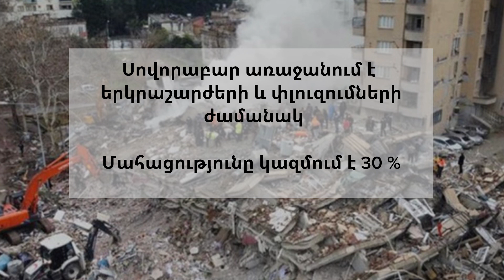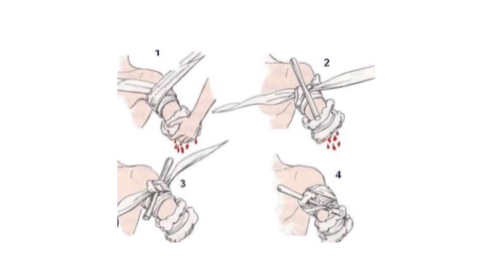Ինչպե՞ս վարվել երկրաշարժի տակ մնացած մարդկանց հետ / Կրաշ կամ ճմլման համախտանիշ